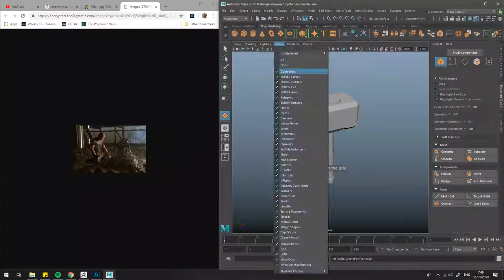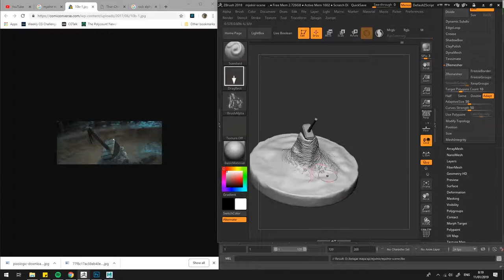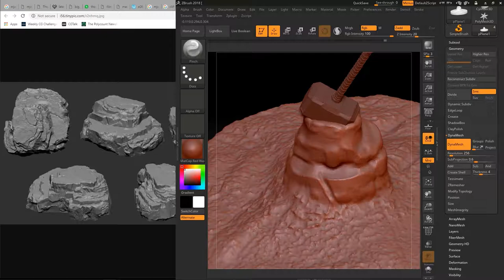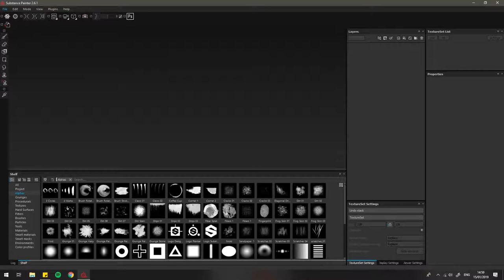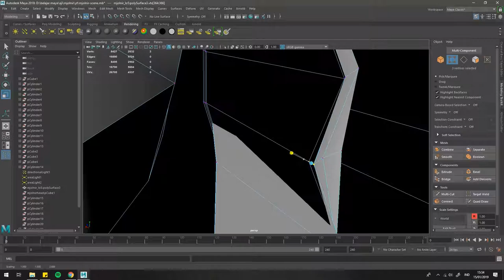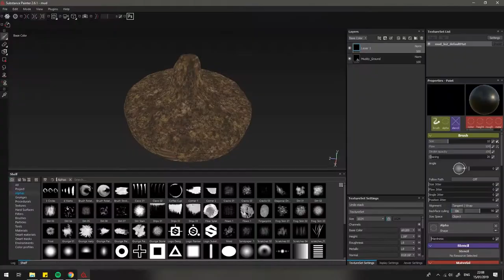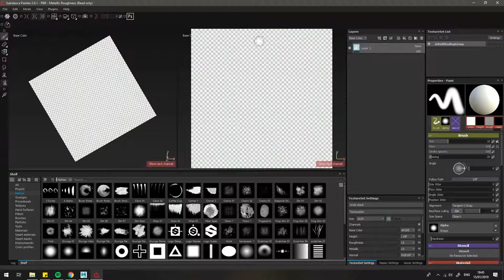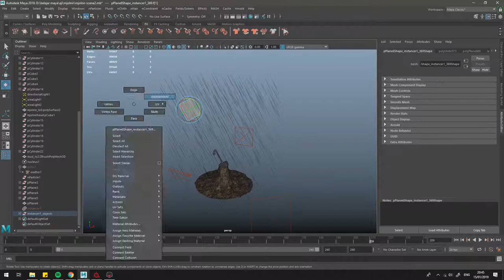Mjölnir (Thors' Hammer) | Scene Creation Timelapse | Marmoset Toolbag | Part 3/3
It's time to finish the Mjolnir model. Actually, the Mjolnir itself is pretty much finished. But to make it more interesting, I decided to create a scene for it. I used variety of tools including Maya, ZBrush, Substance Painter, and finally I put them all together in Marmoset Toolbag to give it that final touch. Also I'll show you my attempt of creating a rain effect. I can't finish it as of the making of this video, but probably I could still get back to it in another time. Hopefully, you'll have learnt something from this series.

Also if you have any questions, I'll do my best to help. Perhaps, I can make a video or a blog post about it.

About the project :
I made this for my final project last semester, then after that I tweaked it a bit more.

Inspired by that scene from Thor (2011) where Thor tries to lift his hammer, though I'm not making it exactly like that, but it's pretty close.

Initially I wanted to add rainy effects around the model but it's too hard for my computer to handle so much planes with transparency (I uses intel hd graphics haha).